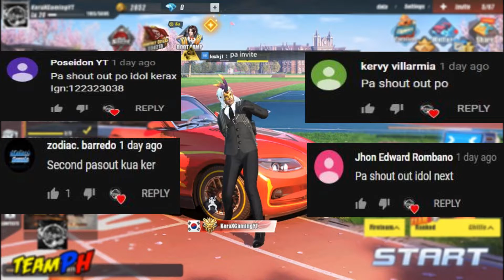GANTO KO UBUSIN ANG MGA RUSHER! INTENSE! ft. KingQuest & Huaby!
ADD ME IF YOU WANT AND PLAY WITH ME!

●LIKE ●Kerax
●DROP IGN & ID Number
●PC-ASIA